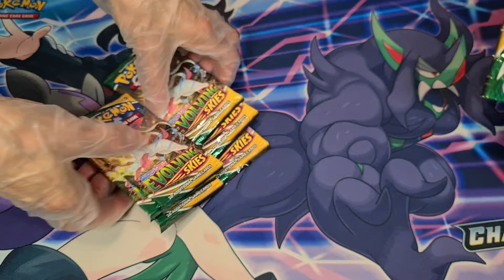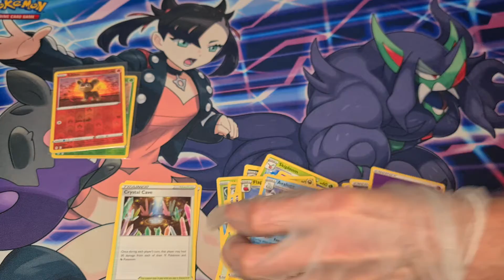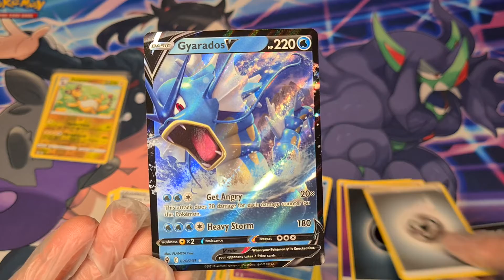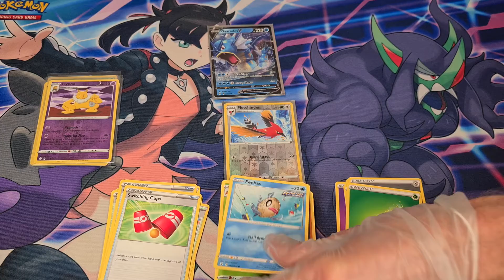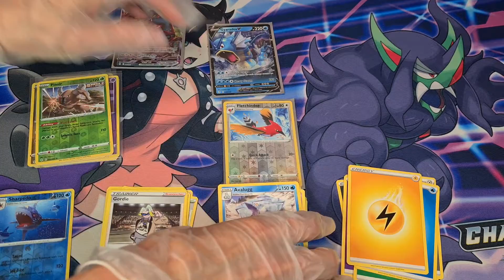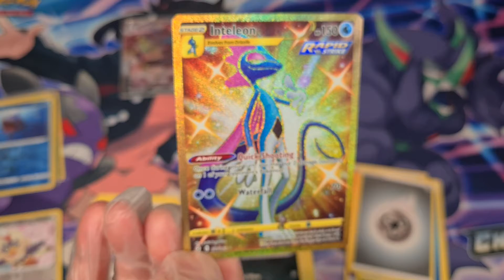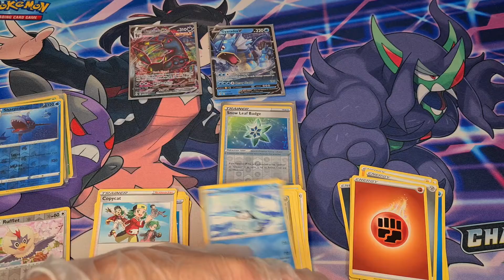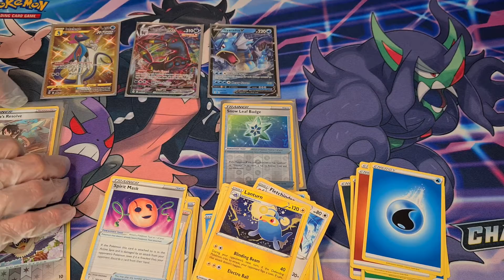#15 - Evolving Skies - 12 pack opening from our 5th of 7 Booster Boxes (part 3)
Watch as Misty and I pull some amazing cards from Evolving Skies!!! 😍😎😘